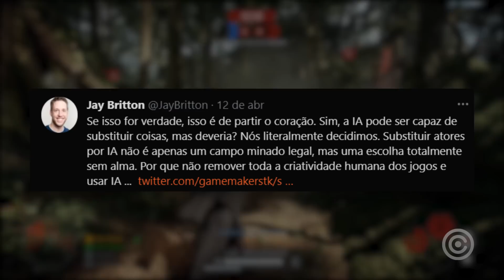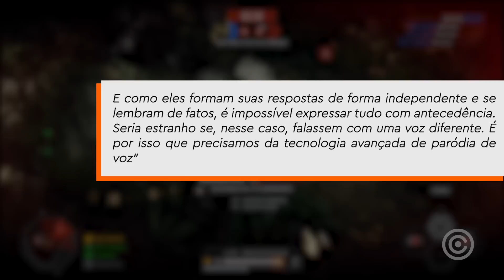Mod de The Witcher está gerando muita POLÊMICA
Novo mod de The Witcher 3 está causando uma grande polêmica envolvendo o futuro dos videogames...